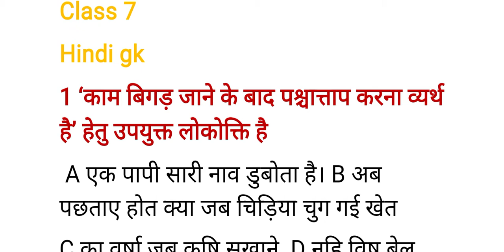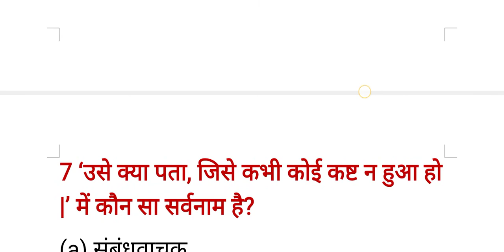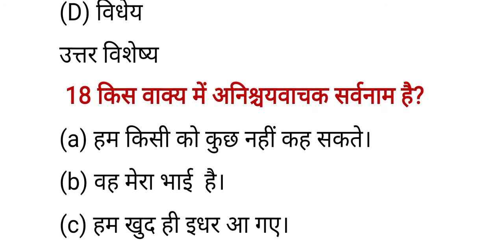Class 7 Hindi important questions